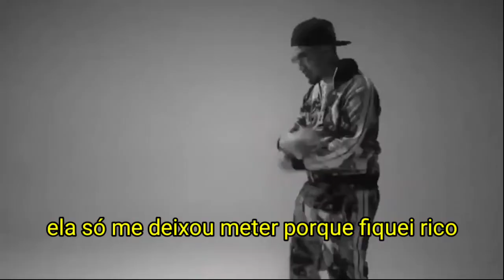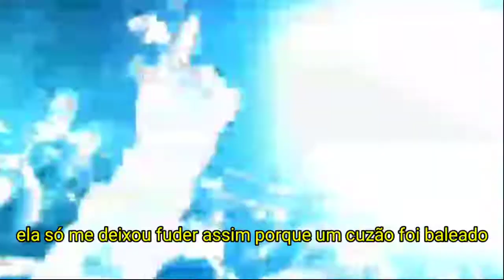Shoreline Mafia & Mike Sherm - Fuck It Up (LEGENDADO)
Shoreline Mafia & Mike Sherm- Fuck It Up [TRADUZIDO]
Shoreline Mafia & Mike Sherm- Fuck It Up [LETRA]

|SHORELINE MAFIA & MIKE SHERM - FUCK IT UP| LEGENDA
||SHORELINE MAFIA & MIKE SHERM - FUCK IT UP|| TRADUÇÃO